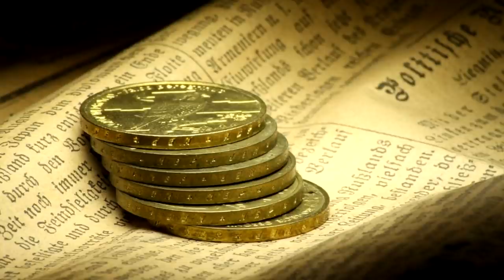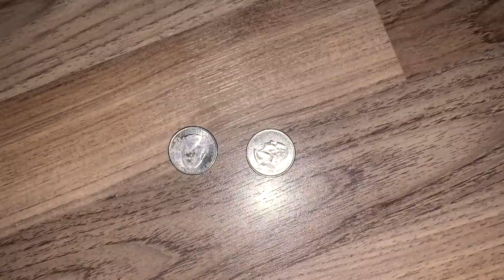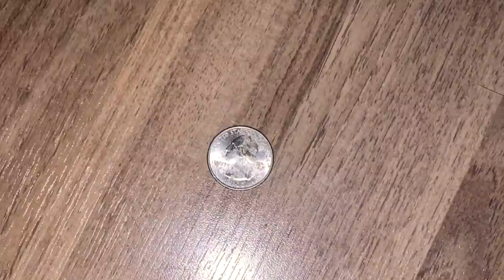DO NOT TRY The Sara Sarita Game.. Psychological Horror Game GONE WRONG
Sara Sarita is a scary game played by kids and teenagers in Mexico. It involves contacting the ghosts of two young girls who were murdered. This 3 AM challenge is similar to the Charlie Pencil "Charlie Charlie" game. They say that a number of kids in Mexico had to go to a psychiatrist or were placed in mental asylums after playing this because they didn't end the game properly. Psychological horror game